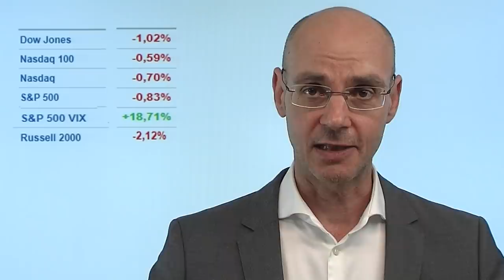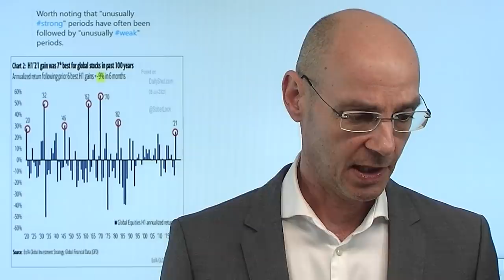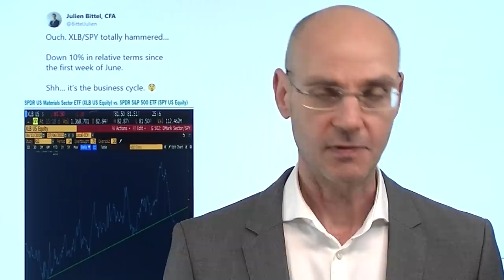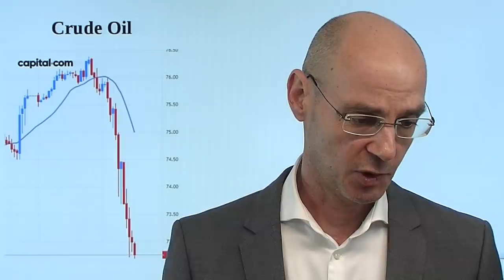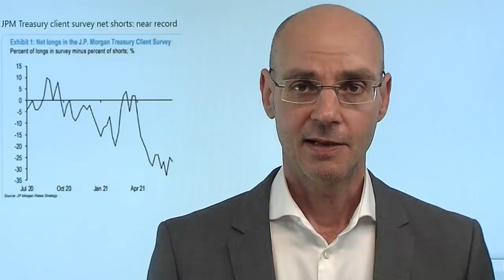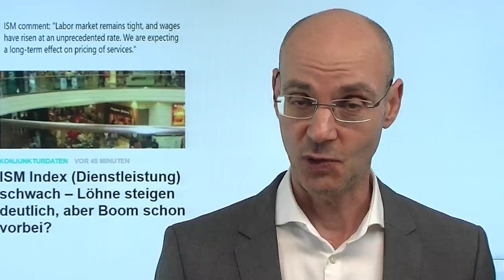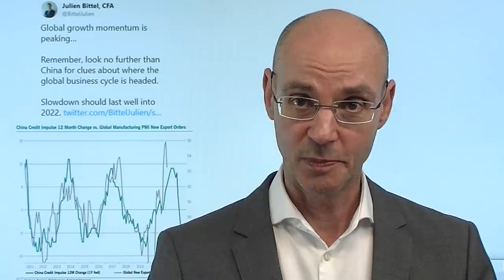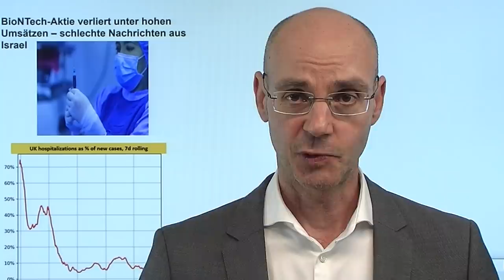Öl, Renditen, Value: Abstürze! Marktgeflüster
Hinweis: Donnerstag, 08.Juli, 18.30Uhr live: Neue Serie "Boom und Bust" auf dem Youtube-Kanal von finanzmarktwelt.de!

Öl steigt nach dem Scheitern der OPEC zunächst auf den höchsten Stand seit dem Jahr 2018 - dann folgt ein herber Absturz. Auch die US-Renditen fallen deutlich - was ist da los? Heute erneut schwache Konjunkturdaten aus den USA (ISM Index Service) und Deutschland (ZEW Index) - ahnen die Märkte, dass der Boom der Wirtschaft bereits vorbei ist? Neben Öl und Renditen stürzt auch Value ab, die Tech-Werte dagegen zunächst robust, später dann aber auch unter Druck. Und die Volatilität (gemessen am VIX) steigt scharf an, es sieht so aus, als sei die Siegesserie (sieben tage hintereinander neue Allzeithochs) beim Leitindex S&P 500 erst einmal vorbei..